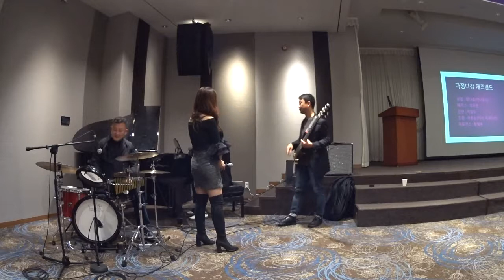다정다감 밴드 2부 축하공연 (탑스 인터내셔널 유저 쎄미나)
2018년 10월 27일 강촌 엘리시안에서 열린 탑스 인터내셔널 유저 쎄미나에서 축하공연으로 "다정다감밴드"  보라빛 향기, sunny, bewitched  공연함.
보컬 정다희 (아나운서), 베이스 오주선, 건반 박성도, 드럼 허원실, 퍼퍼먼스 황채복